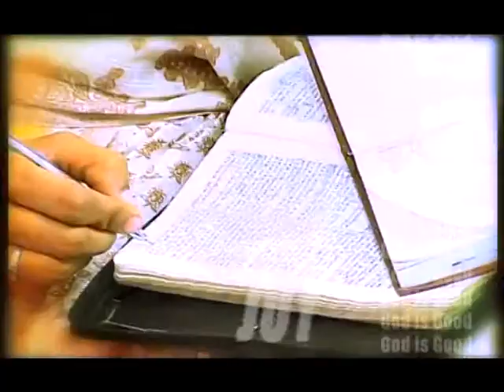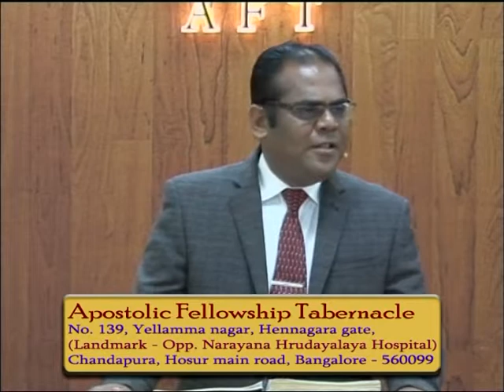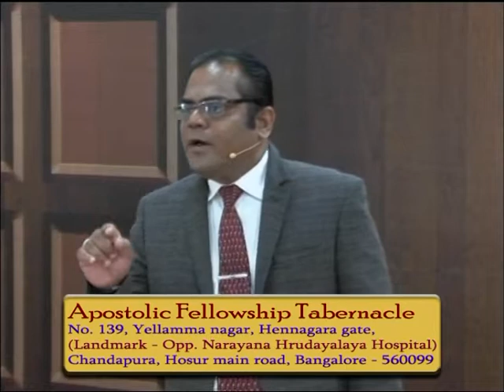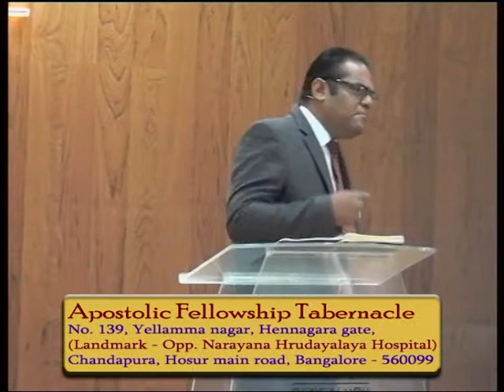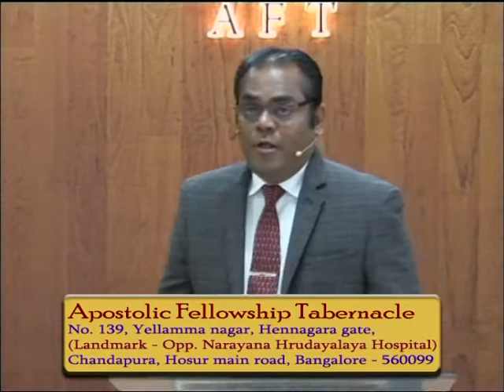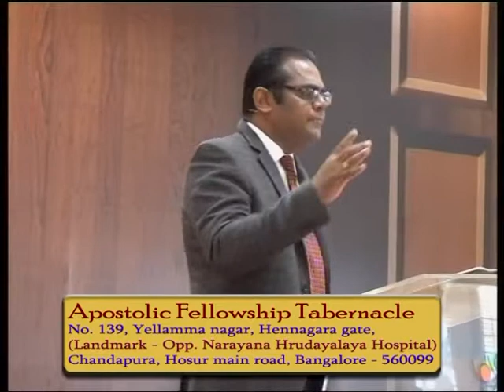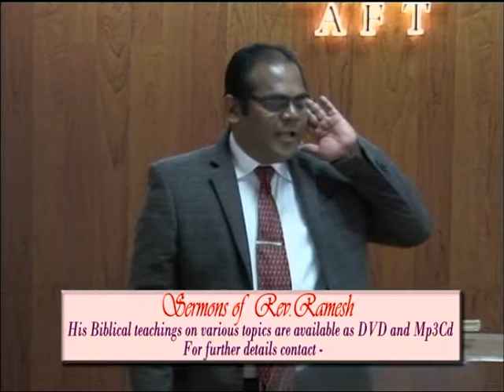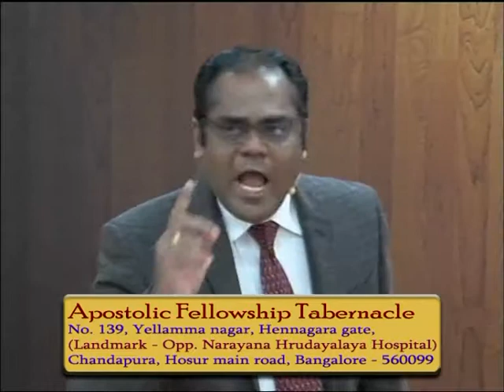Pastor Ramesh AFT Bangalore Sermon Jesus Is Our Wisdom Vol 2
Sermon dated 17.08.14 - Jesus is our wisdom Vol 2